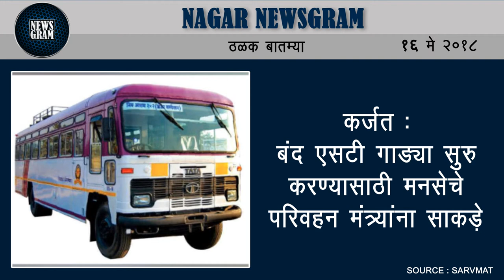Nagar Newsgram | Nagar News | Today's News Headlines | 16 May 2018